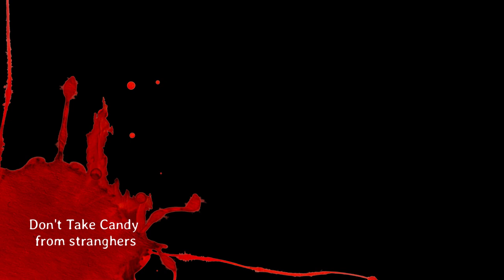Nightclub horror stories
🌟 Dive into the world of nightlife with these three chilling nightclub horror stories! From Tokyo's bustling Roppongi to the epic Ageha club in Shinkiba, and a wild night at a Shibuya sports bar, these tales will send shivers down your spine.

🔥 **Story 1: Demonic Dance**

In the heart of Tokyo's Roppongi district, three friends embark on a night filled with adventure and intrigue. What starts as a typical night of dancing and mingling with exotic beauties takes a horrifying turn when hallucinations set in, turning their glamorous evening into a nightmarish ordeal. Join us as we unravel the surreal events that unfolded under the pulsating lights of Club Maxim.

🎉 **Story 2: Heroic Intervention**

Step into the electrifying atmosphere of Ageha in Shinkiba, where an epic Tiesto concert turns into a fight for justice. Amidst the adrenaline-pumping beats and a sea of partygoers, a heroic act reveals a sinister plot that threatens to unravel the night's festivities. Discover how a group of friends became unlikely heroes in the face of danger at one of Tokyo's most legendary nightspots.

🍻 **Story 3: The All-You-Can-Drink Trap**

Venture with us to a cozy sports bar in Shibuya, promising a night of unlimited drinks and camaraderie. What begins as innocent fun with friends quickly spirals into chaos as a trio of mysterious women lures them deeper into a web of deceit and intoxication. Witness the aftermath of a night gone wrong, where lost wallets and broken trust serve as bitter reminders of the perils that lurk behind seemingly harmless offers.

📺 Ready to experience the darker side of Tokyo's nightlife? Hit play and prepare for an unforgettable journey through these harrowing nightclub horror stories. 🌍💀

I appreciate all the support I have received so far and look forward to new friends on here!

Please donate to Cottonbro, Artem Podrez, and Rostislav Uzunov and Studio on Pexels

Sharp subtle percussive clicks accompany with otherworldly drone.

Instruments: Synths
Genre: Horror